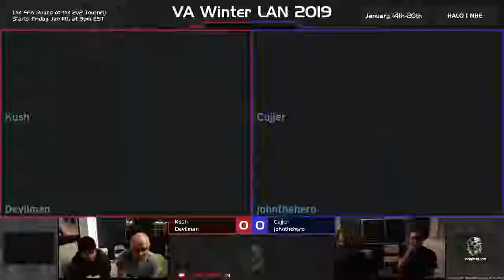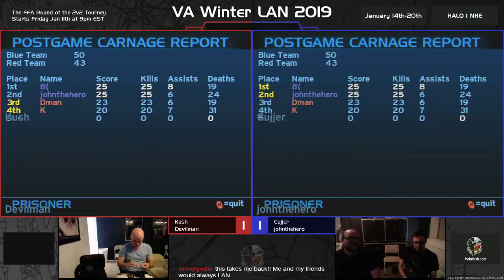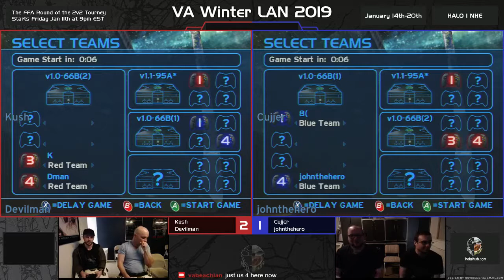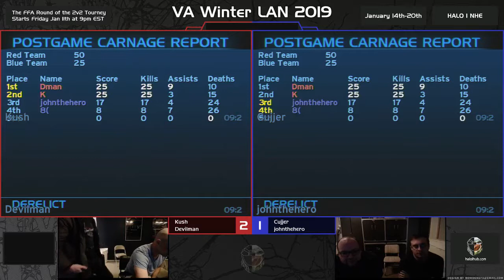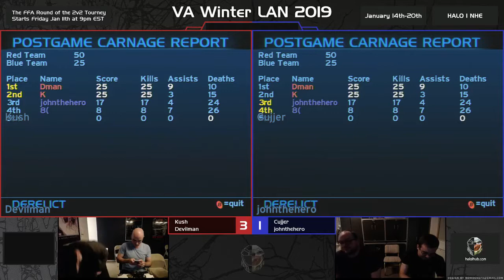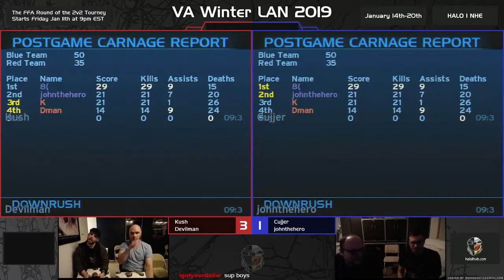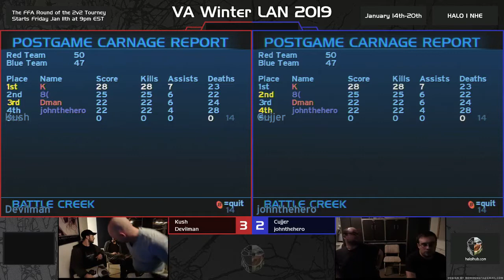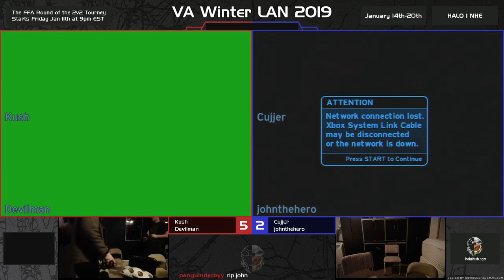VAWL19 [14:24] Kush & Devilman vs Cujjer & johnthehero [Stream]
Game 1 [Hang 'Em High] - 00:00
Game 2 [Prisoner] - 13:03
Game 3 [Damnation] - 23:35
Game 4 [Derelict] - 37:43
Game 5 [Downrush] - 49:18
Game 6 [Battle Creek] - 59:16
Game 7 [Chill Out] - 1:14:04

PLAYER STATISTICS:

KILLS____DEATHS__ASSISTS__K/D_____PLAYER
25.00_____22.43_____5.14_____1.11_____Kush
21.86_____20.57_____6.86_____1.06_____Devilman
23.57_____21.43_____7.14_____1.10_____Cujjer
19.29_____25.57_____6.14_____0.75_____johnthehero